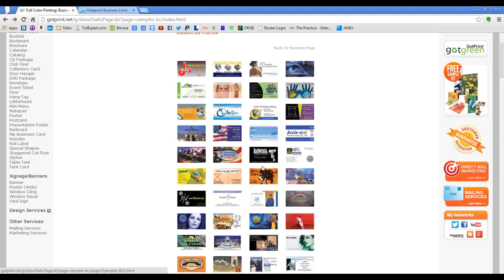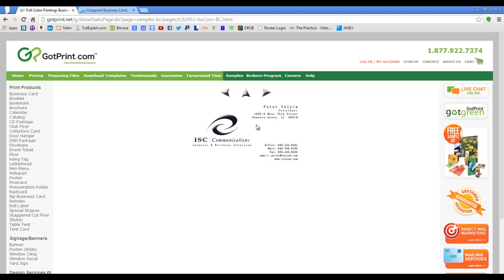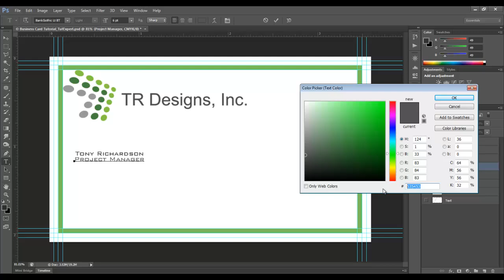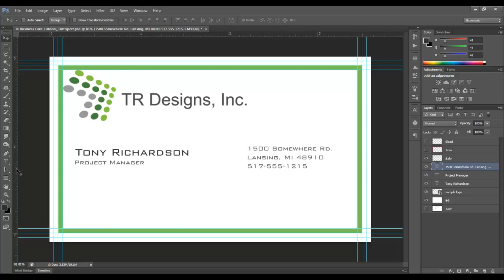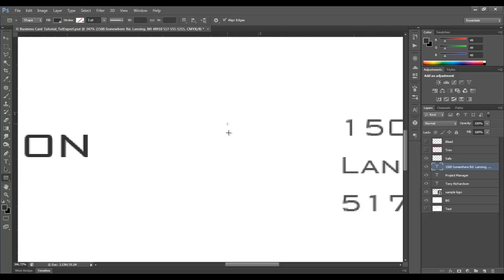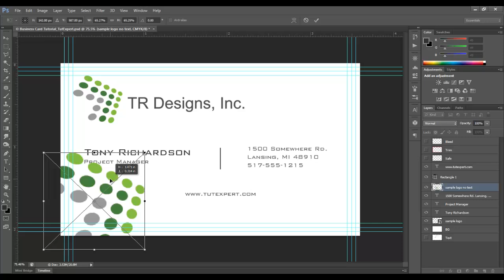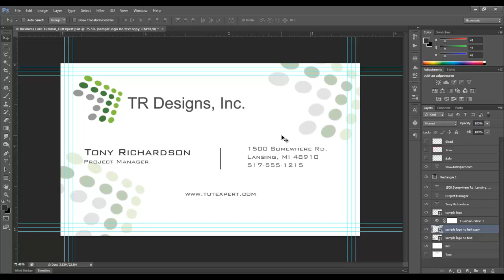Business Card Tutorial - Create Your Own - Photoshop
Business Card Template Video.  Create your own business card using Photoshop.
There is a link to the template on TutExpert.com under the video...